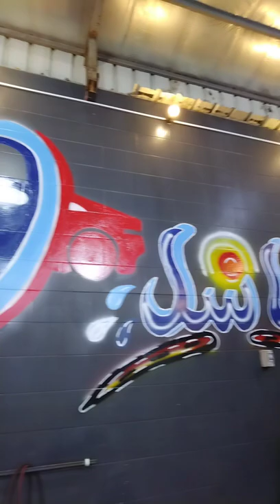Car Wash Logo Painting on Wall